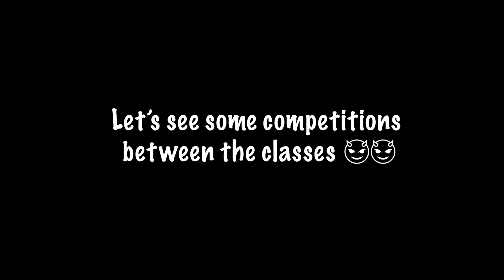Class Color Day - Spirit Week 2023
Produced By Sophia Foley, Katie Radzik, Maddie George & Jadyn Molloy